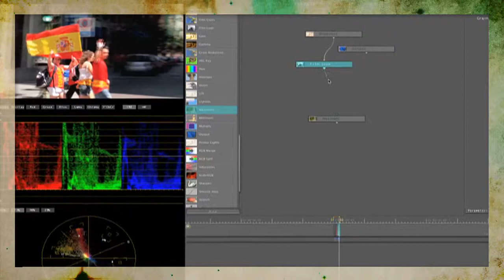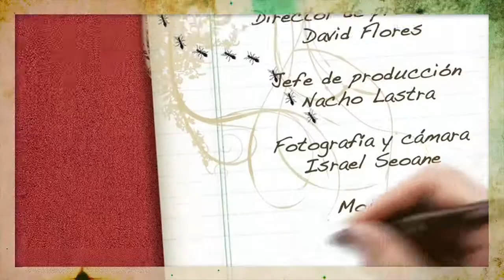Reel Edición y Montaje Andrea Pérez2012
Edición en Final Cut, Avid y Premiere.
Grafismos en Motion y After Effects.
Edición y creación en Photoshop e Illustrator (diseño gráfico) y maquetación en InDesign.
Certificación de Apple en Corrección de Color con "Color".
WebTV, televisión, spots, videoclips, cortometrajes, eventos, videos corporativos...
Ayudante de producción y de realización, así como de cámara.
Cambio de formatos, conversiones, subtitulado, volcados Betacam SP y Digital.
Capacidad para facturar como autónomo.